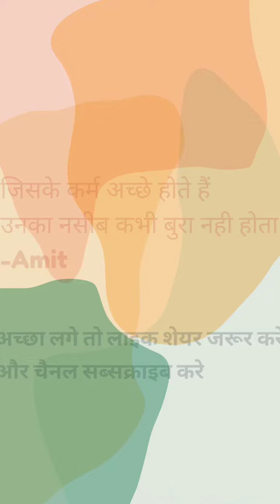Tum Dil Ki Dhadkan Mein | Cover By Star Amit |Studio Recording |Kumar Sanu |Bollywood Song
मुंबई के सफर में जब मैं वहां पहुंचा तो ये मेरी जिंदगी का पहला गाना वहां के स्टूडियो में रिकॉर्ड कराया गया,ये गाना मेरे दिल के बेहद करीब है,जिसे मैं बहुत ज्यादा पसंद करता हूँ,इस गाने से मुझे बहुत लगाव है यूँ कह लो थोड़ा बहुत जो गा लेता हूँ उसमे इस गाने का अहम भूमिका है ,इस गाने को मैंने स्टूडियो में अपनी आवाज़ में गाया,आप सुनिए आपको जरूर अच्छा लगेगा,मनोरंजन के उद्देश्य से आप सबको सुना रहा हूँ सुनिए

Place:
Fj Studio ,Andheri West Mumbai

Cover By: Star Amit
Presents By: Star Amit

Original Credits 👇
Movie: Dhadkan
Singers: Abhijeet Bhattacharya, Alka Yagnik
Song Lyricists: Sameer
Music Composer: Nadeem Saifi, Shravan Rathod
Music Director: Nadeem Saifi, Shravan Rathod
Music Label: Venus
Starring: Akshay Kumar, Shilpa Shetty, Sunil Shetty, Mahima Chaudhry, Sharmila Tagore, Sushma Seth, Parmeet Sethi, Kiran Kumar, Kader Khan, Anupam Kher

Song Lyrics: Tum dil ki dhadkan mein,

Rehte ho, tum rehte ho

A. haan. a.

O. ho. ho.

Ae. he. hm. mm.

Tum dil ki dhadkan mein, rehte ho, rehte ho

Meri inn saanson se, kehte ho. kehte ho

Baahon mein, aa jaao, sapno mein kho jaao

Der na kar, duniya se na darr

Sun le duaaon bekhabar

Rooth na mujhse jaan-e-jigar

Kat-ta nahi tere bin ye safar

Nazre dhoonde tujhko, aa mill jaa tu mujhko

Kuch na kaho, chup hi raho

Dekho dhadkan kehti hai

Kuch na kaho, ab chup hi raho

Dekho toh dhadkan kehti hai

Laut aya hai meet mera,

Aankhiyon se nadiyaan behti hai

Kaise gujre ye din,

Poocho na tere bin

STAR AMIT
staramit
star amit
Star Amit
ABOUT MY CHANNEL:
Hi! I’m Star Amit On my channel, you will find {music,short videos,songs , entertainment}. I love sharing [My songs , Superhit songs ,Videos,Only purpose entertainment with you guys as I experience them myself.